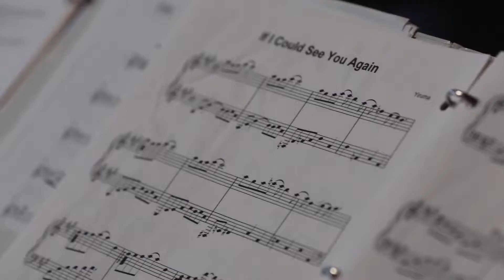Wedding Video at The Portofino Hotel and Marina Wedding Venue | Yanely&Adrian Highlight